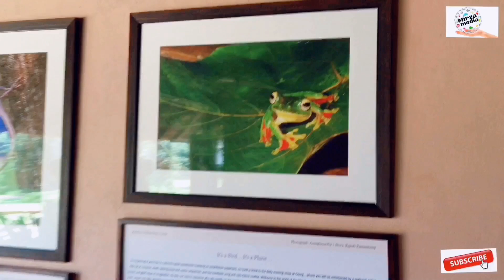ORANGE🍊COUNTY, / EVOLVE BACK / luxury resort coorg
Luxury resort coorg evolve back,orange county siddapur kudag

©️NOTE: all content used is copyrighte to walk with
Mirza media. Use or commercial display or editing of the
Content without proper authorization is not allowed ✔️

Shown in this video mey be copyrighted to respected